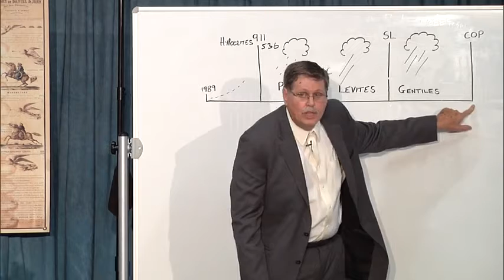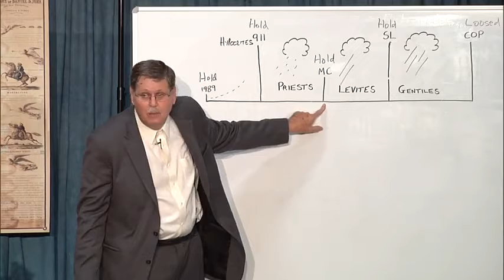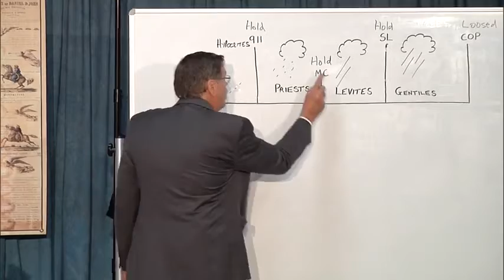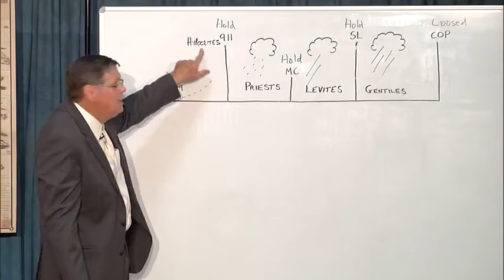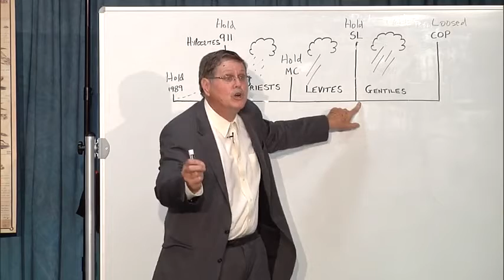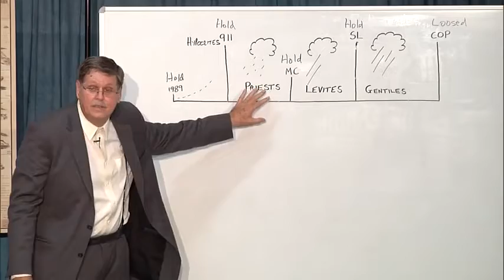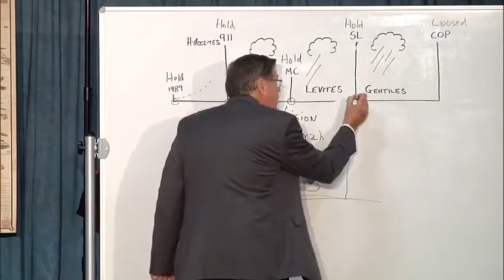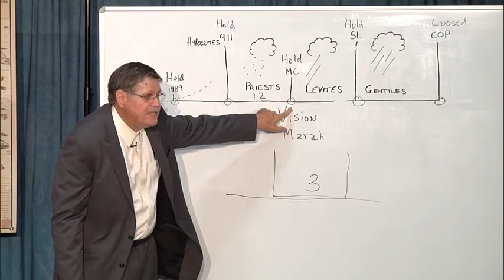3 Jeff Pippenger David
3  Jeff Pippenger   David